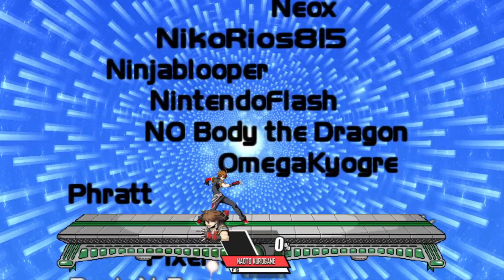Smash Bros. Crusade 9.5 Demo - Naoto Kurogane (Blazblue) Classic mode playthrough (No Stock Loss)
Naoto Kurogane is the main protagonist of the BlazBlue: Bloodedge Experience series. He is gifted with the Eye of the Hunter and is the servant of Raquel Alucard. His life-force value hovered around 9,810 until he became Raquel’s servant. He became a playable character in BlazBlue: Centralfiction.
(Music Used)
BlazBlue Central Fiction - Jaeger (Naoto theme), Opening theme (Arcade version)
BBCTB - SYSTEM
Modded Character made by: BloodystheK

(Base game needed in order to import and use this character. CMC available off the back.)
(SSBC Download Links)
Super Smash Brothers Crusade CMC+ is a fan-made project created by the CMC+ team, It is one of the biggest modpacks in the SSBC Community that features a whopping total of 269 total characters (162 starters and 107 unlockables), 216 stages, more 1p game modes like Challenges and an Arcade mode, A sticker collection containing 433 stickers, more custom items, 48 custom assist to help you in battle, and many many more.
Super Smash Brothers Crusade is a fan-made project created by the Project Crusade team that started out with three fans of the smash bros franchise, Phantom7, Falcon8r, and Dr. MarioX. It features 70 playable characters (2 more new characters coming soon), 69 stages, and game modes like break the targets, board the platforms, multi-man crusade, and many more.
Super Smash Brothers Crusade Minus is a fan-made project created by the Crusade Minus team and Freshness on GameBanana. It features some of the most beloved and best-designed mods the Crusade Modding community has to offer, and every single character in the roster has been revamped so that now every character has great strengths. Killscreens have been implemented for moves with high knockback, as well as vs splash screens in offline stock mode battles.